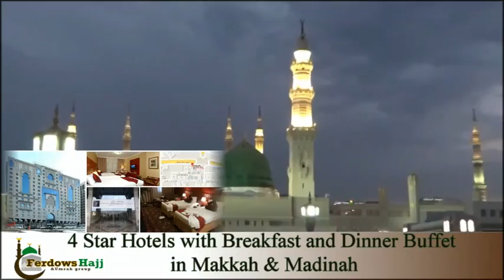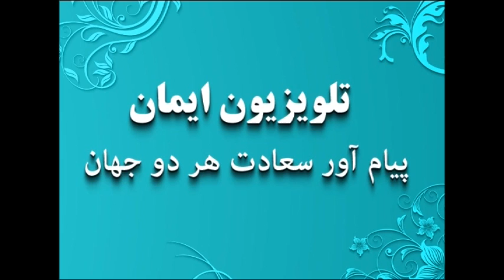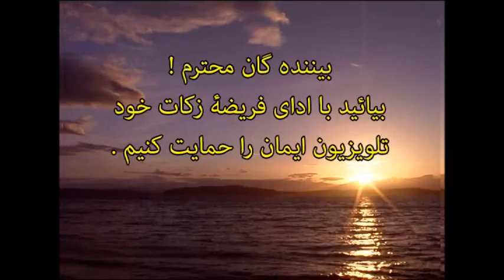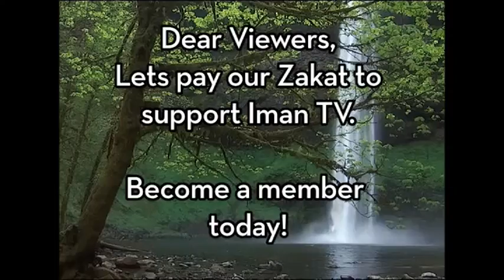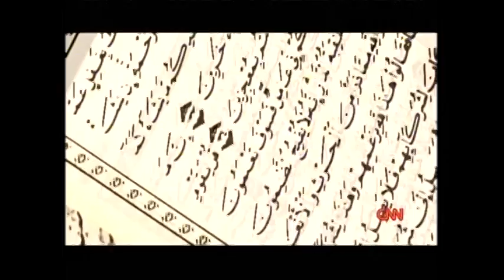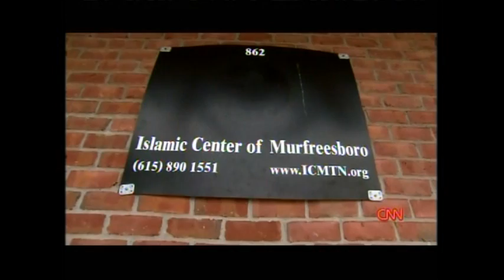iman tv sport (afghan girls soccer players)